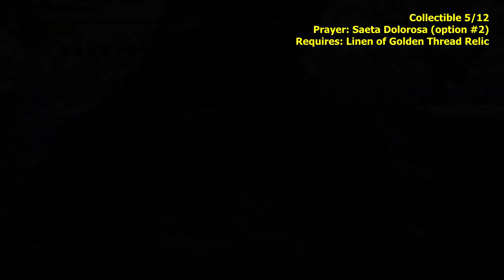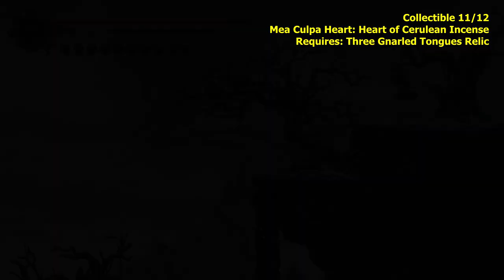All Collectibles - Where Olive Trees Wither (Gémino Quest Included) - Blasphemous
To the point and easy to follow guide to all Collectibles in Where Olive Trees Wither in Blasphemous.

There are 12 collectibles that can be found in Where Olive Trees Wither:

1. Talking Corpse - 0:00

2. Collectible - Radius of Helzer, the Poet - 0:22

3. Quest Item - Empty Golden Thimble - 0:37
Part of the Gémino Quest.

4. Rosary Bead - Frozen Olive - 2:01

When you enter Where Olive Trees Wither you must talk to Gémino. If you enter Where Olive Trees Wither and didn't talk to Gémino and continue to defeat antoher boss you can't collect the Empty Golden Thimble. This will result in missing the Rosary Bead Frozen Olive.
If you did talk to Gémino and collected the Empty Golden Thimble and still defeated another boss, you can't use the Dried Flowers bathed in Tears to reach the hidden area below Where Olive Trees. To only way to reach this area will be by using the Linen of Golden Thread Relic.

Before Patch 1 Collectible #3 and #4 were missable, but now when Gémino is gone you can still collect the Empty Golden Thimble.

The next three collectibles are available either by doing the Gémino Quest correctly or by jumping in the abyss with the Linen of Golden Thread Relic
You will need the Dried Flowers Bathed in Tears (from Convent of Our Lady of the Charred Visage) to reach this area early on in the game.

5. Prayer - Saeta Dolorosa (Option 1) - 2:56
You will also obtain the Trophy: The Desire of the Corrupted
5. Prayer - Saeta Dolorosa (Option 2) - 3:55

6. Children of Moonlight - 4:26

7. Collectible - Coccyx of Daniel, the Possessed - 4:46

8. Quest Item - Incense Garlic - 5:12

9. Talking Corpse - 5:28

10. Children of Moonlight - 5:54

11. Mea Culpa Heart - Heart of Cerulean Incense - 6:09

12. Quest Item - Remains of Tentudia's Hair - 6:46